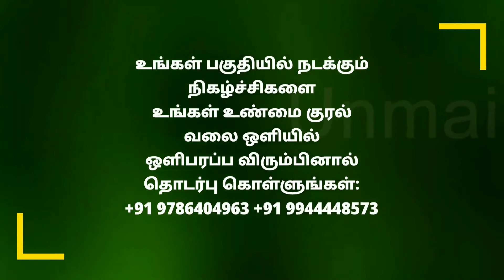ஒரு நிமிடத்தில் 26 முறை நிரலம்ப பூர்ண சக்கராசனம் - 10 வயது சிறுவன் உலக சாதனை Guinness World Records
Unmai Kural (உண்மை குரல்) brings to you the latest Information on Sports, Business, Politics, Cinema and International affairs in TAMIL.

தமிழில் விளையாட்டு, வணிகம், அரசியல், சினிமா மற்றும் சர்வதேச விவகாரங்கள் குறித்த சமீபத்திய தகவல்களை உன்மாய் குரால் (தலா) உங்களிடம் கொண்டு வருகிறார். பிரேக்கிங் நியூஸ், மணிநேரத் தலைக்கு எங்கள் YouTube சேனலுக்கு குழுசேரவும்

உங்கள் பகுதியில் நடக்கும் நிகழ்ச்சிகளை உங்கள் உண்மை குரல் வலை ஒளியில் ஒளிபரப்ப விரும்பினால் தொடர்பு கொள்ளுங்கள்: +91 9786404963 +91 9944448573

Unmai Kural Tamil LIVE | Tamil News Live | News Live | உண்மை குரல் தமிழ் | Corona Virus | Stay Home | Stay Safe

CREDITS
Video Editor -  D. DineshYml | Nambakkam
Photo Editor -  Tamil Selvan
Thanks to all the friends who helped me